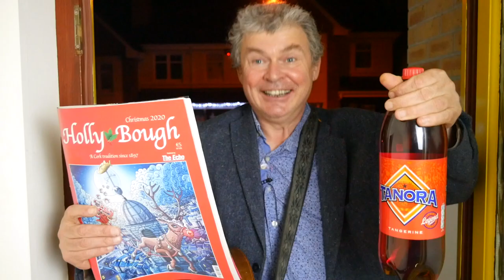Cork Credit Unions Christmas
Inspired by Supervalu’s heart warming video about Christmas, we wanted to bring a little more Cork to ours, like! 🎅 This year is going to different but rest assured, Santa Claus is still coming to Cork! You just have to believe bois and guurls….